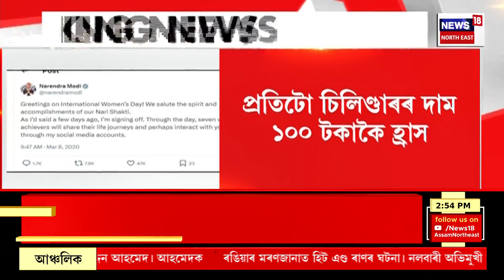ASSAM NEWS | গাঁও চহৰ জিলাৰ খবৰ : উন্নয়নৰ বতৰা লৈ অসমলৈ মোদী | PM Modi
ASSAM NEWS | গাঁও চহৰ জিলাৰ খবৰ |  উন্নয়নৰ বতৰা লৈ অসমলৈ মোদী
0:00 Intro
16:30 Barpeta সমষ্টিত জাতীয় পৰিষদৰ দুলু আহমেদে প্ৰতিদ্বন্দ্বিতা কৰিব বুলি কৰা ঘোষণাৰ পিছত প্ৰতিক্ৰিয়া সভাপতি লুৰীণজ্যোতি গগৈৰ